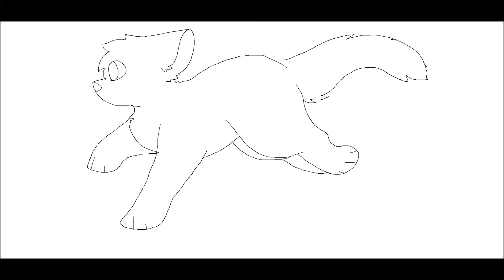Run Cycle | Practice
Needs some work, but Im proud haha